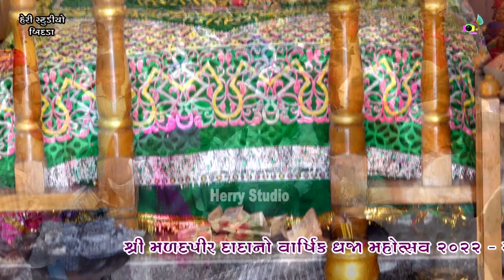MUJA MARADPIR DADA AAJO GOLAM AAIYA || SERDI MARADPIR DADA 2022 || SWATI,PAYAL ABCHUNG,RAMESH SANGAR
શ્રી મળદપીર દાદાનો વાર્ષિક ધજા મહોત્સવ નિમિતે ભવ્ય રાસોત્સવ 2022

Video by:- The Herry Studio-Bidada